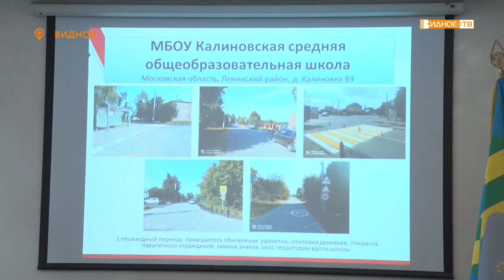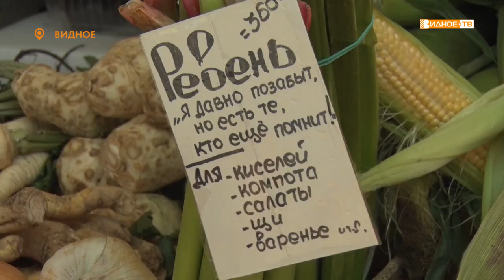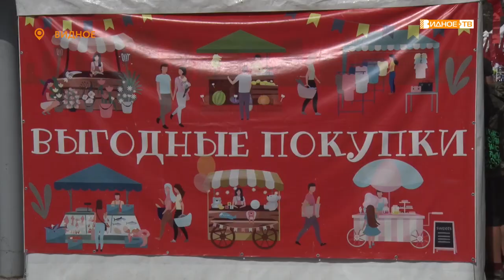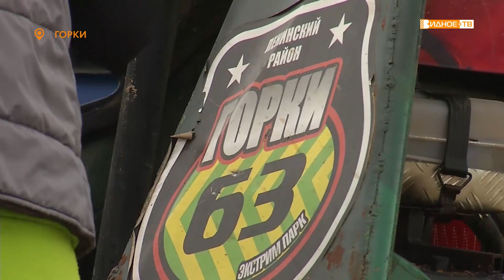Новости телеканала Видное-ТВ (25.08.2021 - среда)